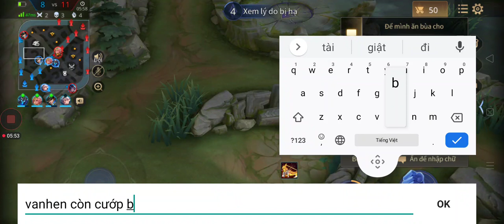Ma Xạ Thủ thorne bá đạo(2)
Ma Xạ Thủ thorne bá đạo